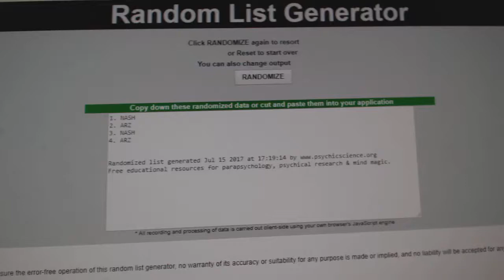C&C #7582 Multi Random